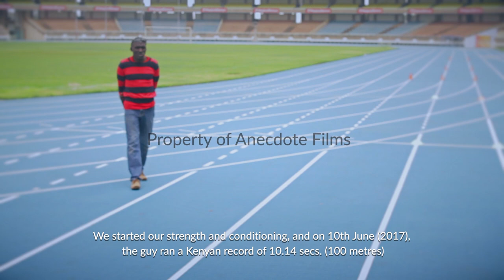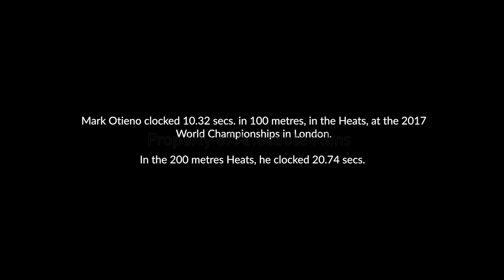Kenya's Greatest Sprinter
Short documentary on Mark Otieno: Kenya's Greatest Sprinter